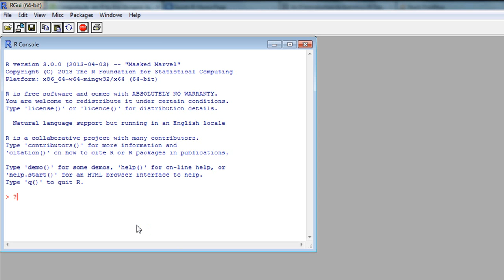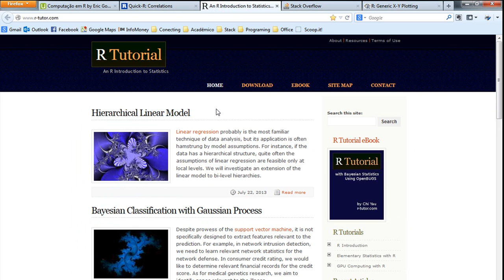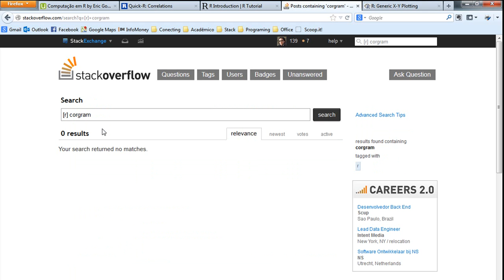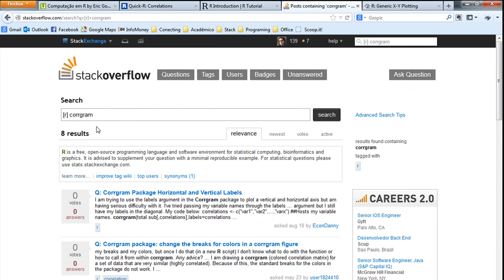Onde buscar ajuda sobre o R?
(c06) Empacou? Saiba onde buscar ajuda.